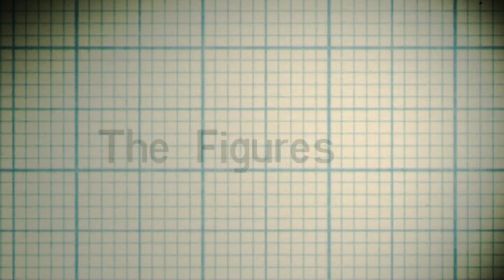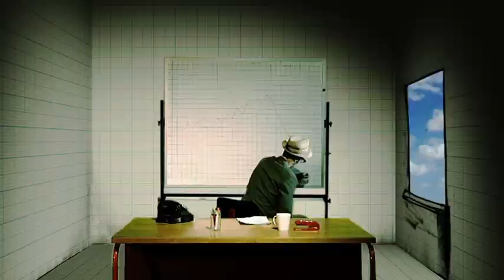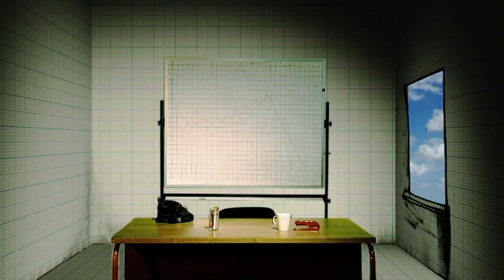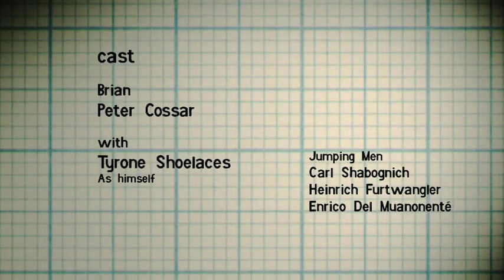The Figures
Tyrone's award-winning short film debut and swansong (2005)
Film by David Megarrity and Luke Monsour